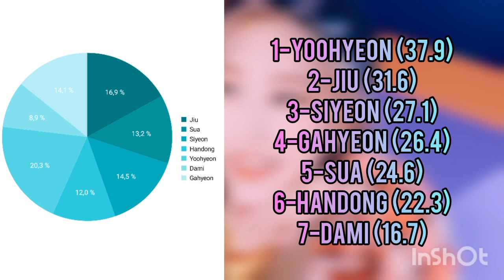[REQUEST] HOW WOULD DREAMCATCHER SING AFTER SCHOOL (WEEEKLY) • LINE DISTRIBUTION